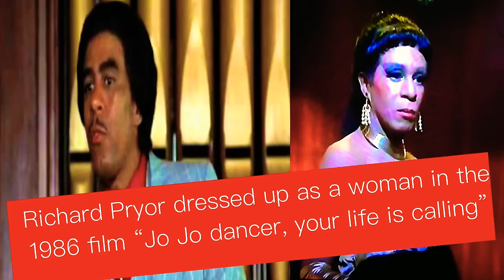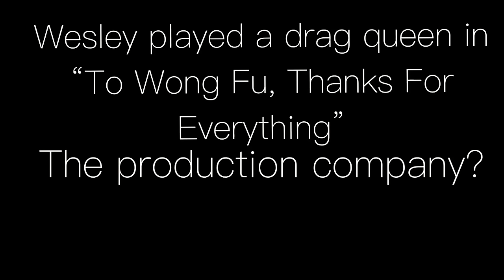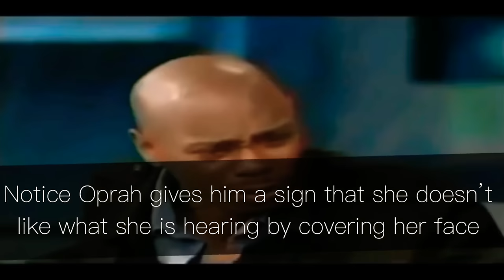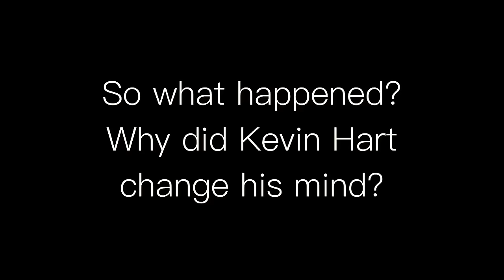OVER 70 BLACK MALE ENTERTAINERS THAT SAID “YES” TO THE DRESS AND MADE IT TO THE TOP IN HOLLYWOOD!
SHOUTOUT ALL MY YOUTUBE FAMILY, MY FACT CHECKERS!

This video is strictly to present the facts and allow people to come to their own conclusions. It is in no way meant to cause harm to the parties involved and everything is alleged.

Here’s a detailed look at various artists and comedians in Hollywood that chose to wear a dress at some point in their career. Did wearing a dress help them get to where they are now or is it just coincidence? Testimonies and commentary from artists who’ve experienced this weight in on the topic to discuss whether or not they think it’s true. Opinions?